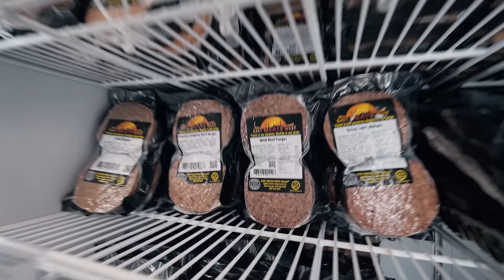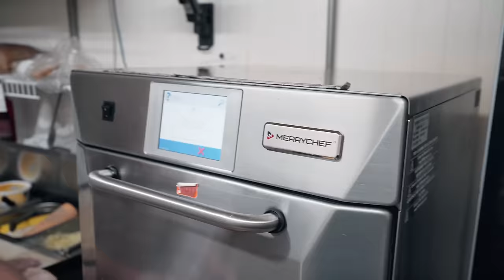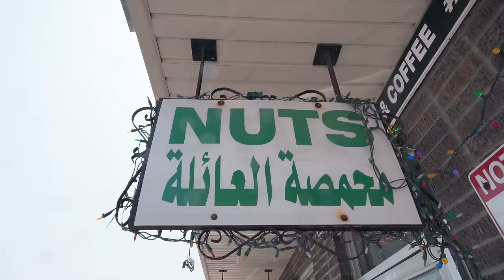Road Trip | Chai Paratha & Root Beer in Montreal | Private Zoo visit, Toronto to Quebec Street Food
Chai Paratha & Root Beer in Montreal, East Meat West | Toronto to Quebec | Canada Street Food

Also went to the private zoo of our friend Ayaz bhai, the road trip from Toronto to Quebec was really good